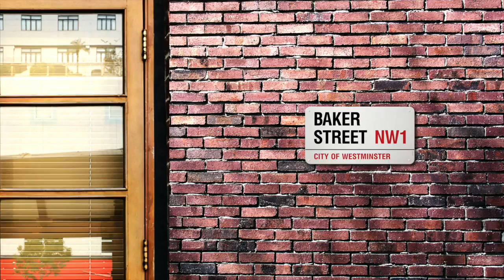Bold, the Musical: Act 2, Scene 10 - "Back to France"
Winter 1943, at Special Operations Executive (SOE) headquarters in London, Eva Elkins briefs Wallace Ward on the French Resistance and recommends a covert operation.

Featuring Krystal Arvelo as "Eva Elkins" and Matthew Kent as "Wallace Ward"

Optimized for the Safari browser (There are video/audio sync issues on Chrome). This is a concept video, a composite of many sources, created in order to demonstrate a potential take on each scene and song, for those licensing the show.

The live footage was filmed by Dave Theriault, taken of the 2019 Orlando production, at Dr Phillips Center for the Performing Arts. This production was directed by Siobhan Gale, choreographed by Iris Johnson and Sally Mementowski and music directed by Alexander LaPlante. For more information about the Orlando, cast, crew and creative, see the playbill, here:

The audio and visual effects for this video were provided by Tristan Bishop, primarily from the studio concept album mixed by Kennedy West, with an overlay of live performance audio mixed by Randy Piveral.

To license the show, visit